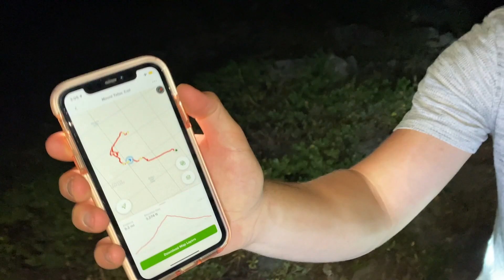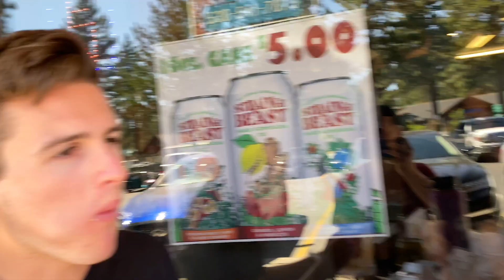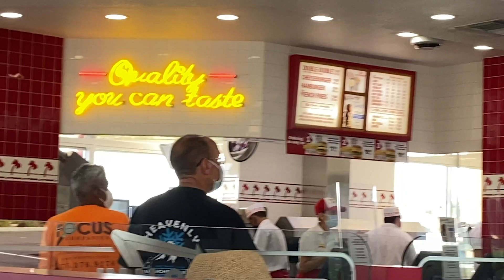Spending the Night On Top Of a Mountain!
Welcome to RoommateTV In this Video we impulsively drive to Lake Tahoe and immediately summit a 10,000 foot mountain. We spend the night up on the mountain then spend the next day cliff jumping.

Spending the night on a mountain

It was a grueling experience up on the mountain, we were up there all night until sunrise but we pushed through. Lake Tahoe is a beautiful place with beautiful mountains, views and more.

People often misspell RoommateTV: Room mate tv RoomateTV RoommatesTv roomate tv roommate tv roomatestv